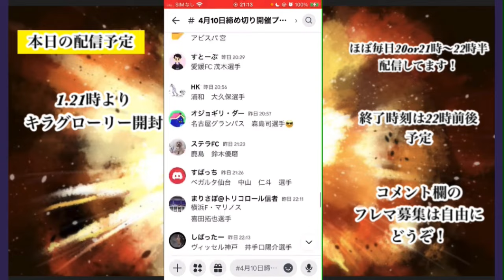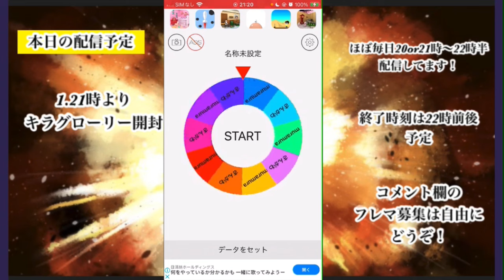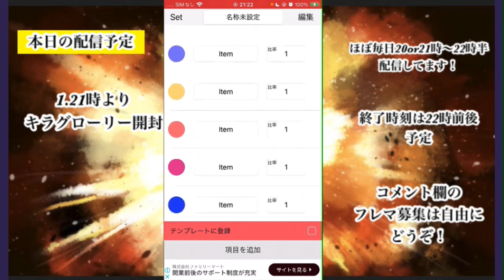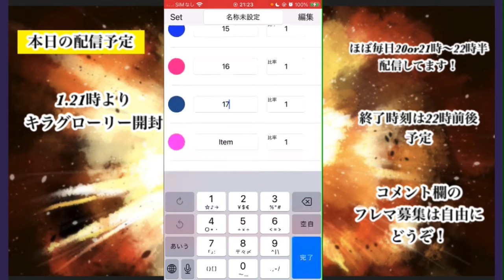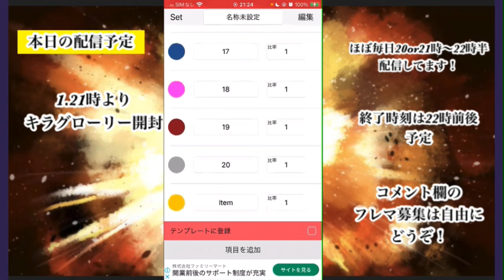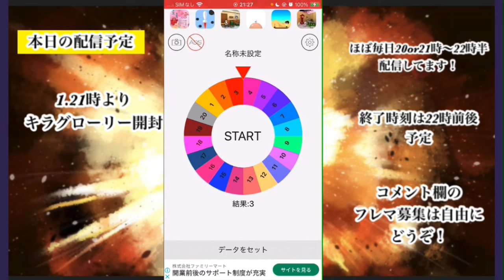【Jクラ】4/10配信切り抜き！急遽開催した24シーズン開幕記念コインの500枚交換で手に入るG45以上キラグローリー券の排出選手当てクイズの結果はまさかの結果に…。jクラ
切り抜き元配信URL

【Jクラ】急遽開催のプレゼント企画！クラ子のGK 45以上キラグローリー獲得選手を当ててみやがれ！